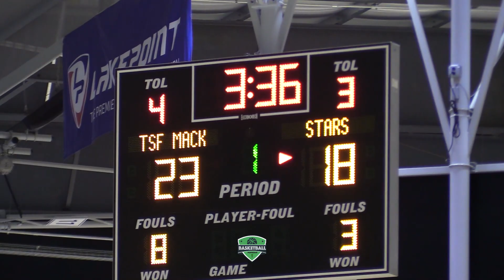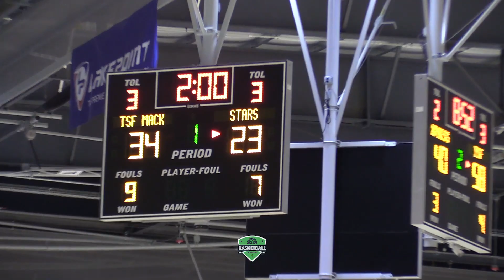The Skill Factory vs GA Stars 15u was FIRE! Class of 2024 hoopers look special on the Big Stage.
Battle For Georgia presented by Ryze Hoops
TSF Mack 2024 vs. Georgia Stars EYBL
June 04, 2021
Lakepoint Sports - Emerson, GA